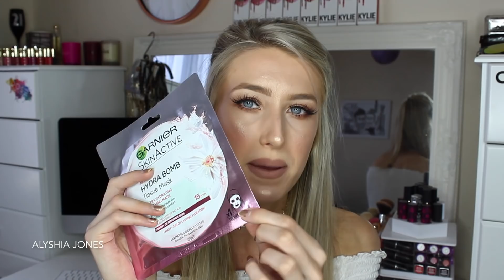HUGE INTERNATIONAL CHRISTMAS GIVEAWAY!!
The festive season is fast approaching and a lot of you guys have been asking me when I will be posting my next big giveaway; so this will be my last one of 2017. This huge makeup giveaway is international, so any of you guys can enter! This giveaway has a mixture of some of my favourite high end and drugstore brands.

Giveaway closes on the 16th December at 5pm New Zealand time.

4. Tag 4 friends on my giveaway instagram post who you think would like to enter & who would like my channel!

BRANDS FEATURED:
L'Oreal
Maybelline
Mellow Cosmetics
Australis Cosmetics
Chichi Cosmetics
Garnier
Beauty Formulas
Anastasia Beverly Hills
Kylie Cosmetics
Bondi Sands
NYX Cosmetics
Rimmel London
Wet n Wild Beauty
The Balm Cosmetics

♡ Fashion/Accessories Featured ♡
Necklace from White Fox Boutique
White crop top from H&M

♡ Video Info ♡
Camera I use: CanonEOS 600D
Editing: imovie 2014
Lighting: Photogear 65W ring light